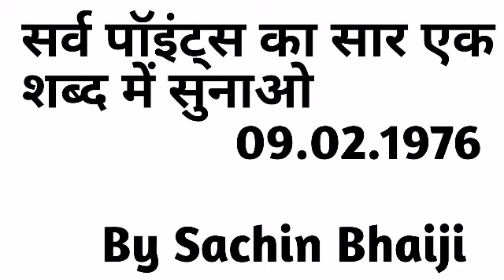सर्व पॉइंट्स का सार एक शब्द में सुनाओ❓ Bk Sachin